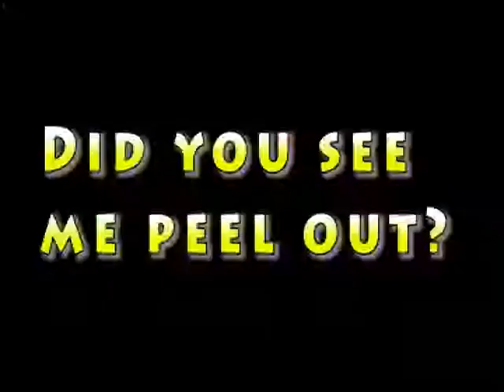redest neck go-cart.avi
wheel chair fail, redneck, gocart, gokart, go cart,